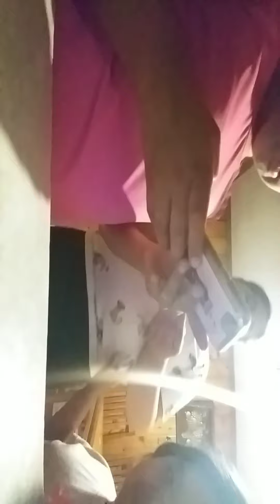Night routine witn mu bff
Night routine watch this please